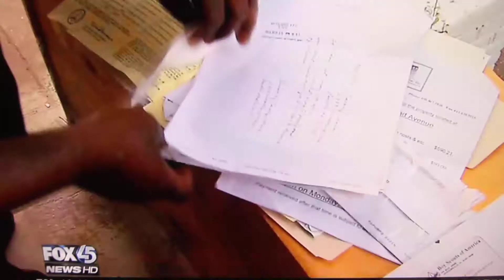Baltimore City unfair actions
The city of baltimore house made false claims that the property was unsafe to live in..  The court misplaced a postponement request and the judge ruled against the property owner..